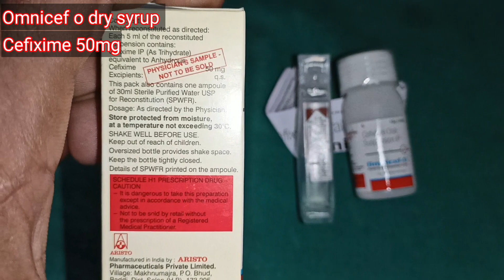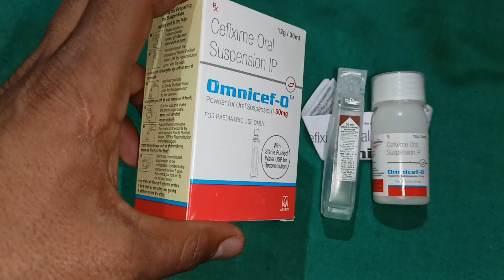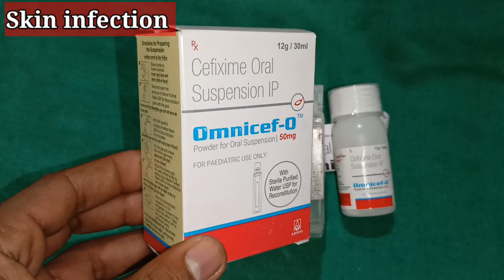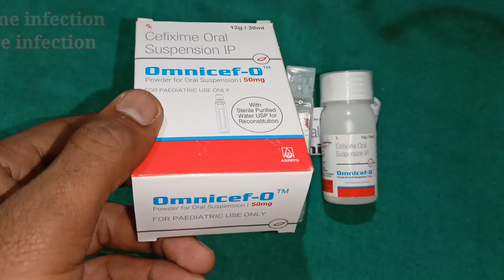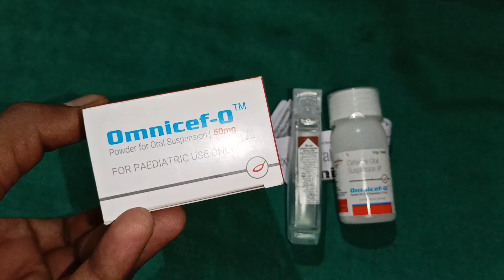omnicef o 50mg syrup. omnicef o 50mg syrup uses in Hindi. बच्चों के लिए सबसे बढ़िया सिरप।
omnicef o dry syrup.
composition:- cefixime 50mg

स्वागत है आपको अपना चैनल samrat medical knowledge में ,
इस वीडियो में omnicef o dry syrup के बारे में पूरा जानकारी दिया गया है। जैसे इस सिरप का उपयोग कौन- कौन सी बीमारी को ठीक करने के लिए किया जाता है। इस सिरप को कितना पिलाना चाहिए । कितने दिन तक पिलाना चाहिए। omnicef o dry syrup को पिलाने के बाद क्या क्या दुष्प्रभाव हो सकता  है।

omnicef o 50mg syrup.
omnicef o 50mg.
omnicef o 50mg syrup Hindi.
omnicef o 50mg uses in hindi.
omnicef o 50mg in hindi.